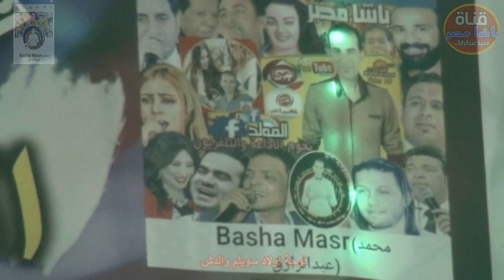مليونية اولاد سويلم النجم فتحى سوستة عميد الموال وساعة الحظ متتعوضش قناة محمدعبدالرازق